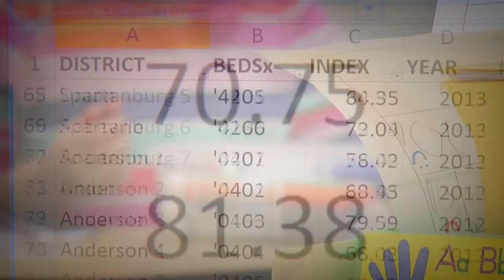New Math = Bad Results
Robb Baker